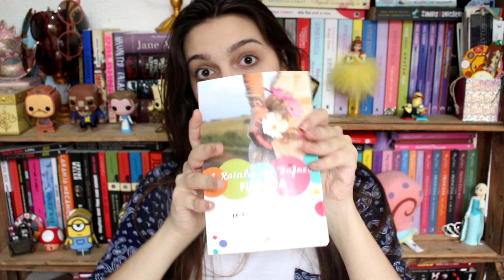Livros Edição Econômica x Pocket x Normal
Para você que tem dúvidas das diferenças de um livro edição econômica, pocket e normal! Espero poder ajudar, qualquer dúvida comenta aí ;)
Snapchat: bellehendges | Instagram: bellehendges | Twitter: bucherwurm e isabellehendges

CAIXA POSTAL
Isabelle Hendges
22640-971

*O envio de exemplares não garante resenha ou exibição no canal.